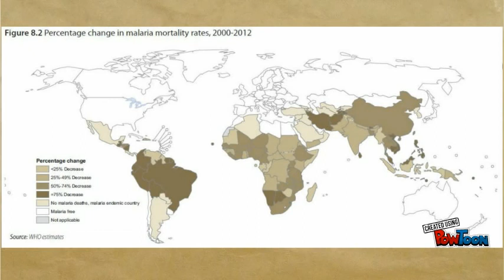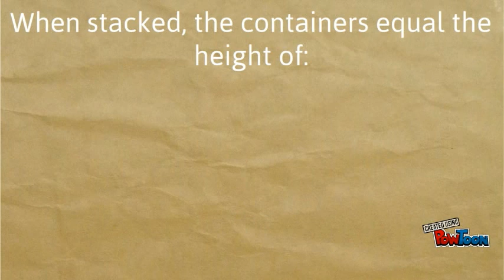Taking Stock of 2014